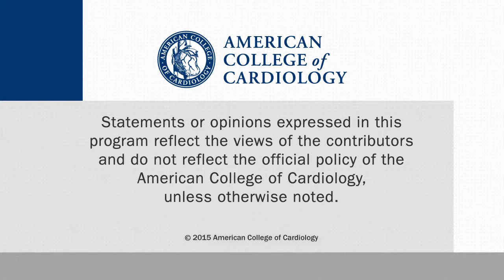ROCKET AF Trial: Gastrointestinal Bleeding in Patients with AF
Matthew W. Sherwood, MD, Medical Instructor Durham VA Medical Center Structural Interventional Cardiology Fellow Duke University Medical Center Duke Clinical Research Institute, discusses Gastrointestinal Bleeding in Patients with Atrial Fibrillation Treated With Rivaroxaban or Warfarin: ROCKET AF Trial.